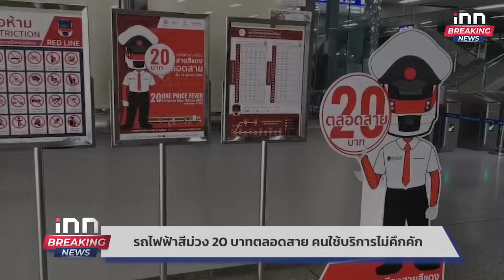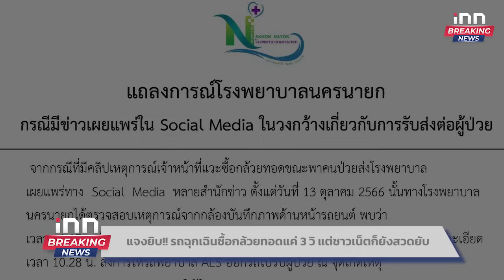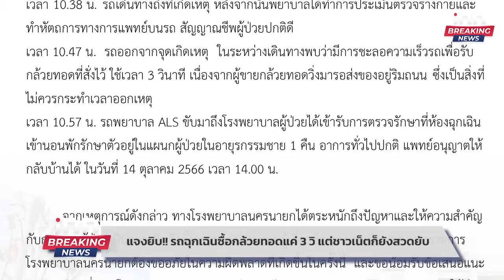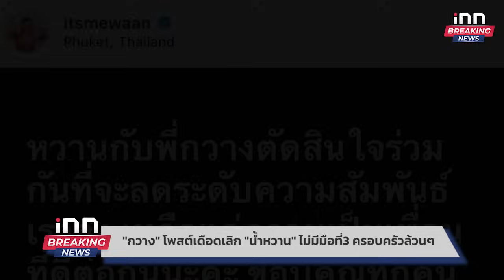รถไฟฟ้าสีม่วง 20 บาทตลอดสาย คนใช้บริการไม่คึกคัก : 17-10-66 | iNN 1 วันทันเหตุการณ์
ครม.มีมติอนุมัติ ค่าโดยสารรถไฟฟ้า 20 บาทตลอดสาย เส้นทาง ‘สายสีม่วง’ สถานีคลองบางไผ่ถึง สถานีเตาปูน และ ‘สายสีแดง’ สถานีกลางบางซื่อถึงสถานีรังสิต

00:00 intro
00:55  กทม.พร้อมขยายเวลาเปิด-ปิดสถานบันเทิง แนะแบ่งโซน-คุมเข้มเยาวชน
01:51 เมียนมาจับแก๊งคอลเซ็นเตอร์จีนครั้งใหญ่ในประวัติศาสตร์กว่า 2พัน คน
02:40 แจงยิบ!! รถฉุกเฉินซื้อกล้วยทอดแค่ 3 วิ แต่ชาวเน็ตก็ยังสวดยับ
04:08 "กวาง" โพสต์เดือดเลิก "น้ำหวาน" ไม่มีมือที่3 ครอบครัวล้วนๆ